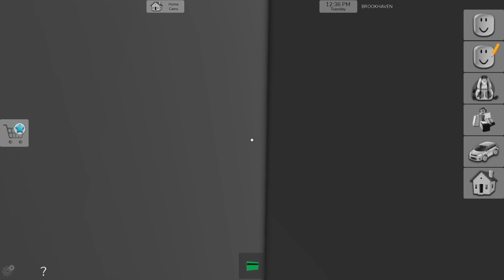Hide and seek